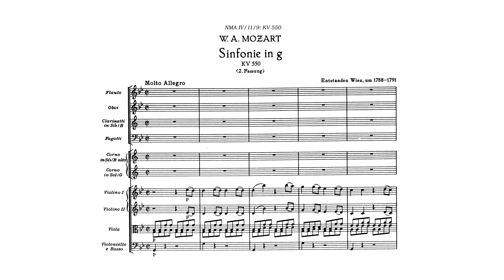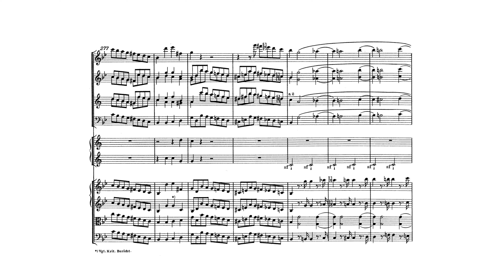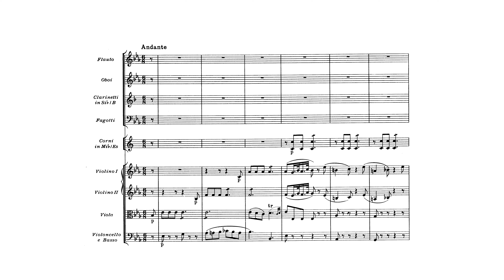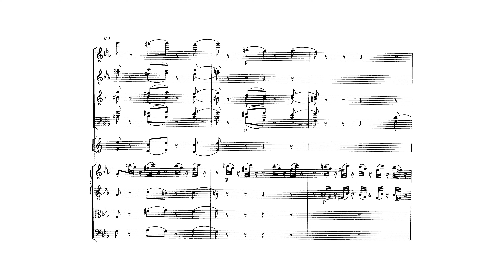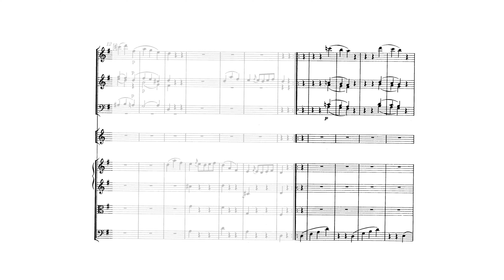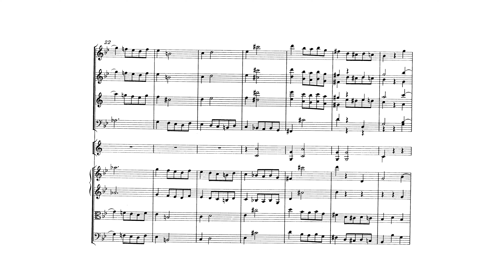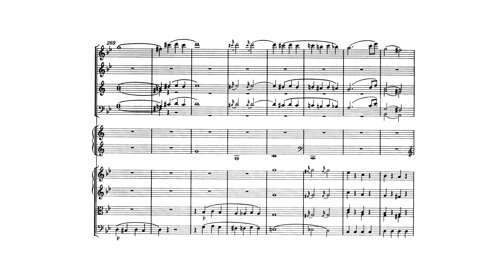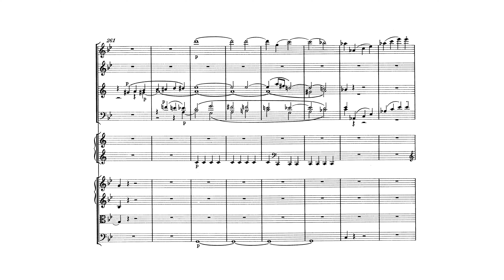Mozart: Symphony No. 40 in G minor, K. 550 (with Score)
Wolfgang Amadeus Mozart:
Symphony No. 40 in G minor, K. 550 (with Score)
Composed: 1788
Orchestra: Danish National Chamber Orchestra
Conductor: Adam Fischer

00:00 1. Molto allegro (G minor)
07:16 2. Andante (E-flat major)
16:31 3. Menuetto. Allegretto (G minor) – Trio (G major)
20:27 4. Allegro assai (G minor)

Mozart composed his final three symphonies during the summer of 1788. His entries in the thematic catalog he maintained suggest that all were written during the space of about two months. Much critical discussion has been devoted to the reasons for their composition, for it appeared that Mozart had no specific occasion in mind for their performance. The romantic notion that he composed them without practical purpose is now widely disregarded as being out of character with Mozart's known compositional procedures, and the scholar H. C. Robbins Landon has recently advanced convincing arguments to suggest that they were in fact written for a series of concerts he gave in the fall or Advent season of 1788. Robbins Landon's argument is largely based on an undated letter written by Mozart to his principal benefactor, his fellow Freemason Michael Puchberg. In this letter he refers to his concerts which will begin "next week," concerts which scholars formerly believed never to have taken place. Evidence also supports the idea (advanced by Neal Zaslaw) that Mozart took the three symphonies on the tour he made to Germany the following year, which would further undermine the long-held notion that the composer never heard three of the greatest works in the symphonic literature performed.

One aspect of the symphonies upon which commentators reach universal agreement is their extraordinary diversity of character; each has unique qualities which together utterly explode the myth that the extreme agitation and pathos of the G minor Symphony reflected the abject circumstances in which Mozart found himself at this period. The begging letters addressed to Puchberg during these months are indeed pitiful documents that might be cited as evidence of Mozart's state of mind at the time he was composing the G minor symphony. But they will hardly do for the mellow warmth, strength and humor of E flat symphony or the elevated grandeur of the "Jupiter" Symphony. Neither should it be forgotten that the tragic qualities so often associated with the symphony today have not always been apparent to all. To Robert Schumann the symphony was a work of "Grecian lightness and grace," while for a later writer, Alfred Einstein, there are passages that "plunge to the abyss of the soul."

Such ambiguity is perhaps apt for one of the greatest works of a composer whose music so frequently defies adequate description. The symphony is cast in the usual four movements; the opening Molto allegro immediately announces something unusual by starting not with characteristic loud "call to attention," but with quietly spoken agitation. The uneasy passion of the main theme leads to conclusions that seem to protest rather than find any consolation. The movement's dominant feeling is urgency: upbeat after upbeat after upbeat occurs. Amid great instability and a questioning aura, we experience a peek into Don Giovanni's abyss. In the finale, the horns intrude with wild swatches of color. There is even an eerie twelve-note insertion after the double bar in the Allegro assai section.

There are two versions of the G minor symphony. The first is modestly scored for flute and pairs of oboes, horns, and strings, but at some point shortly after composition Mozart added parts for two clarinets, slightly altering the oboe parts to accommodate them. Such second thoughts surely also add credibility to the idea that Mozart led performances of the work -- he would hardly have bothered with such refinements if the symphony was not being used for practical purposes.